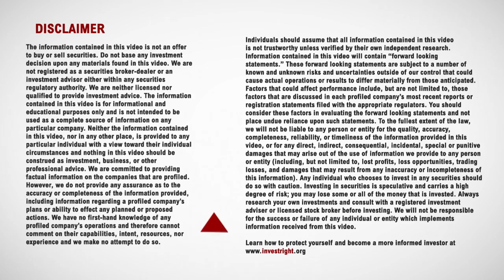IDM Mining Ltd. - Rob McLeod and Mike McPhie Full Interview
Interview with IDM Mining president and CEO Rob McLeod, as well as Executive Chairman Michael McPhie, hosted by Tommy Humphreys of CEO.ca.